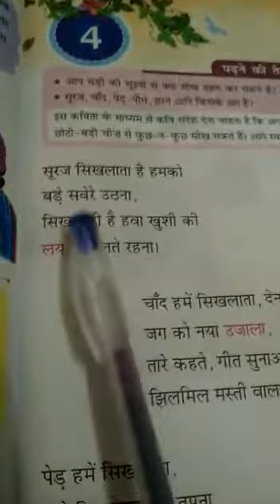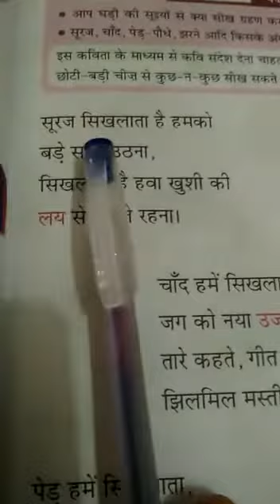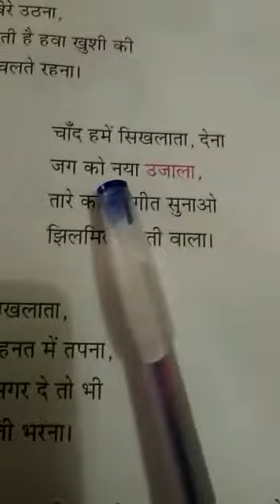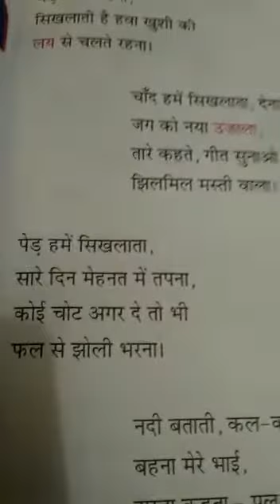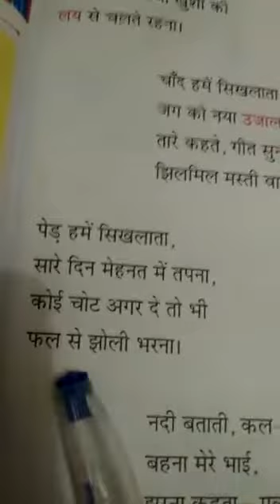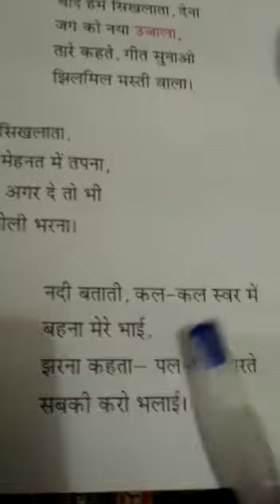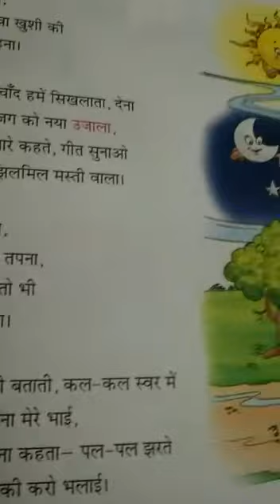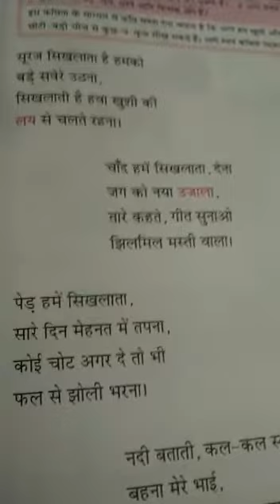04 06 2020 STD 4 HINDI CH 4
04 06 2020 STD 4 HINDI CH  4